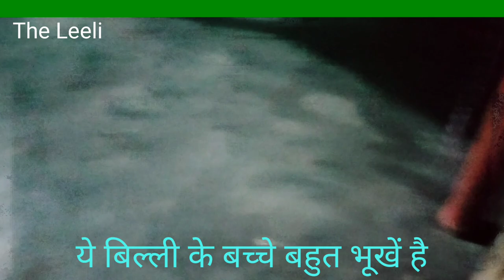Rescue Kittens Are Hungry And They Want Hot Milk || The Leeli || The Dodo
funny kittens playing
video for kids
funny puppy playing